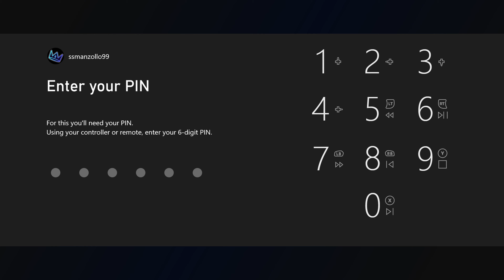Need For Speed: Rivals (Free Roam)